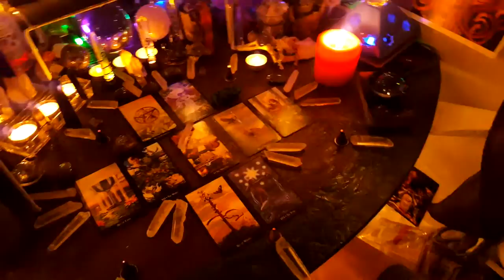Playing with smoke